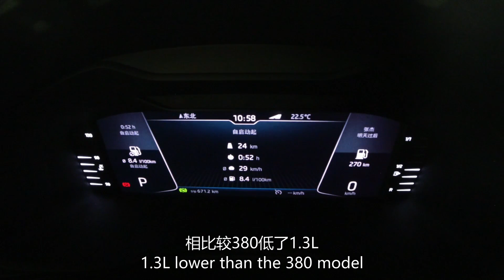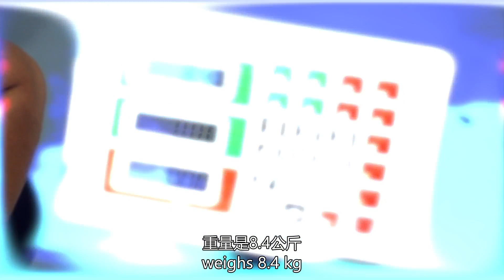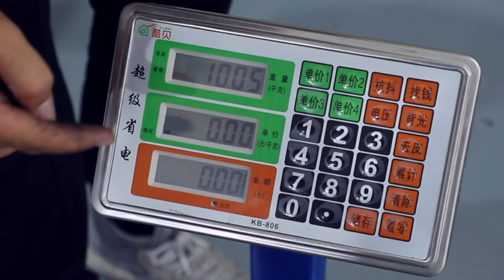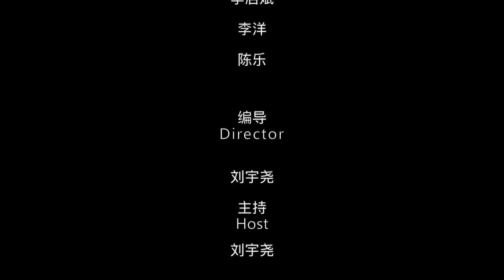【路尧知马力】2020体验斯柯达柯迪亚克Skoda Kodiaq（中）